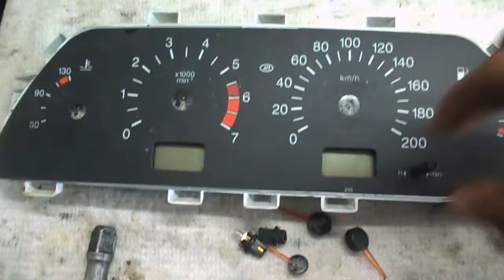комбинашка от четырки = донар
фарш =табло и светодиоды на 12 вольт